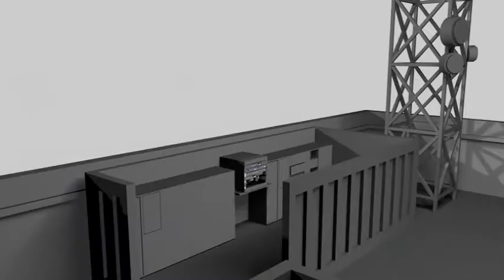AKCP & the Telecoms Market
A short video showing how just some of our sensors could be used for the telecoms sector.